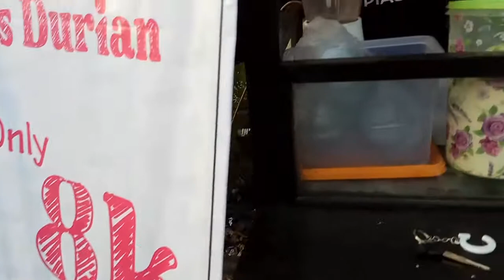BUKAN ES KEPAL MILO TAPI PROFESSOR MILKSHAKE OREO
BOS IQBAL KAMU MASUK YOUTUBE NIH !
BUKAN ES KEPAL MILO TAPI PROFESSOR MILKSHAKE TOPPING OREO. LOKASI BANGKALAN BENGKEL PRIMA, JL. LETNAN SINGOSASTRO